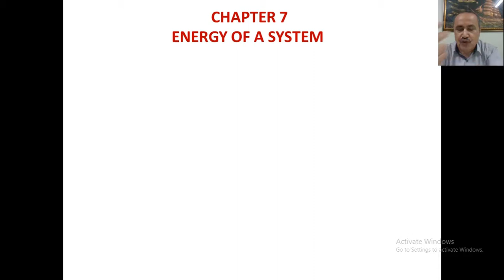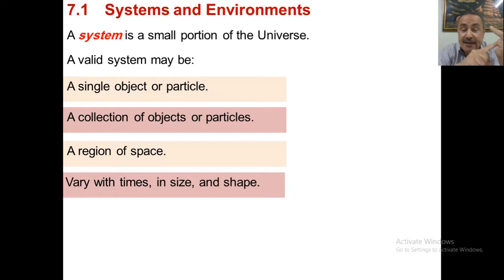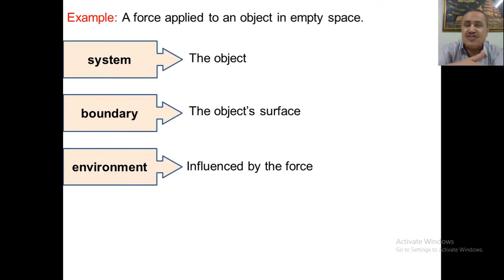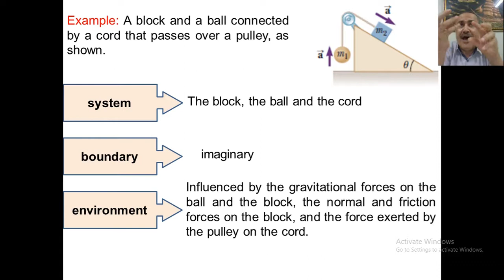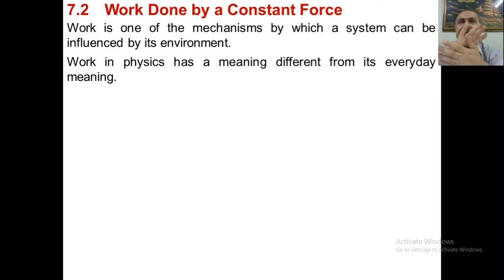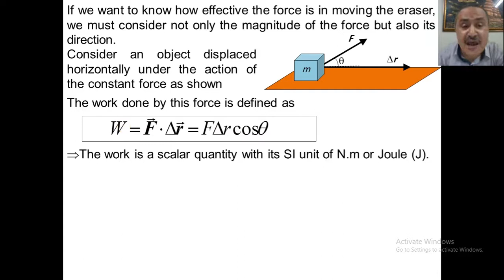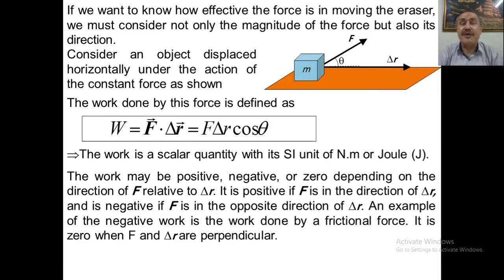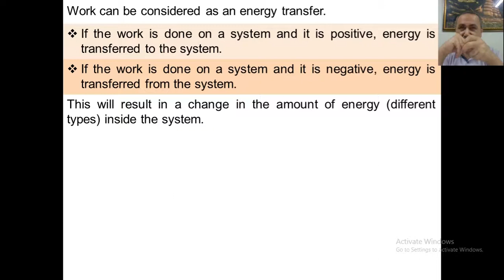PHYSA1301 Ch7 V1